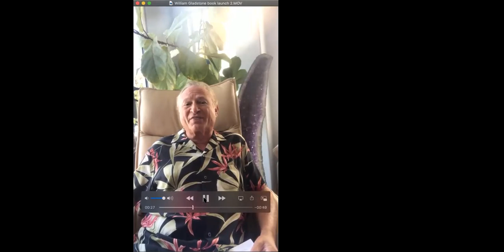Book Launch: David Newman 'Everything is Connected'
A panel discussion on David Newman's new book 'Everything is Connected'